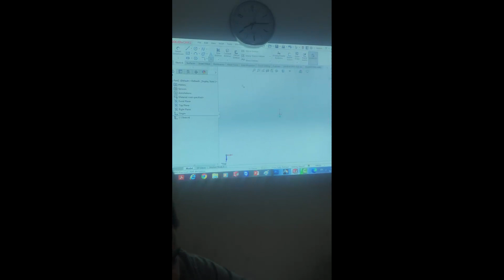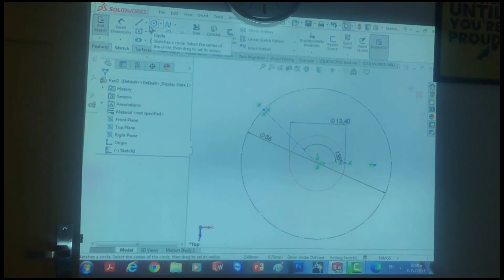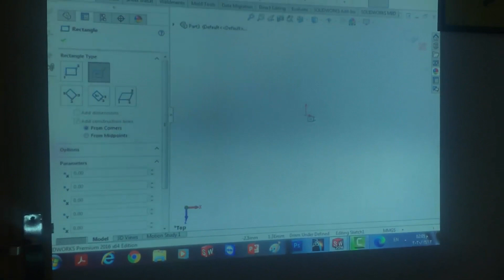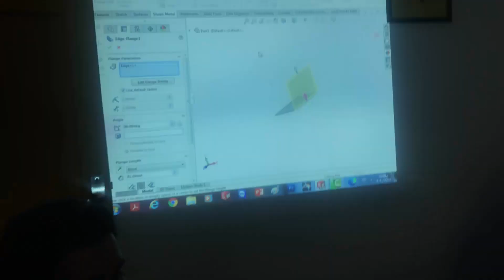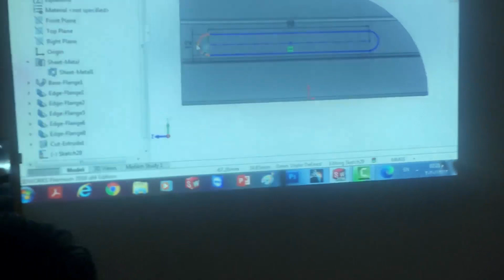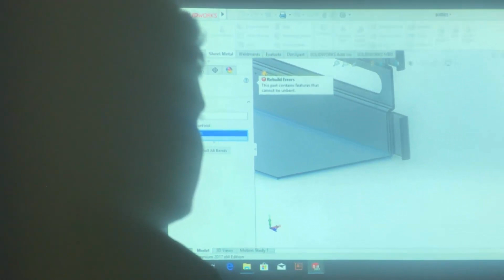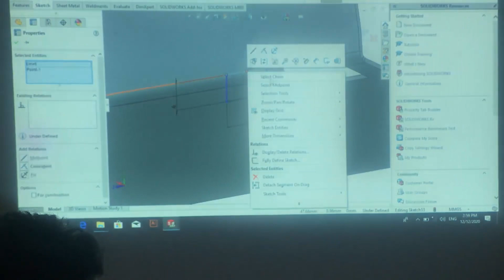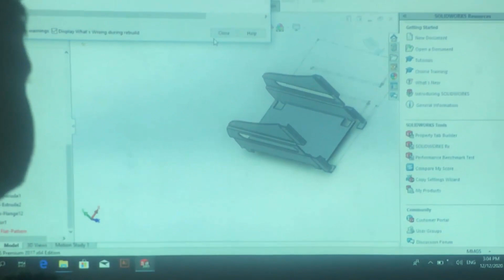تصوير من داخل محاضرة عمل هندسة عكسية ببرنامج السوليد ورك ورسم قطاعة بطاطس شيت ميتال